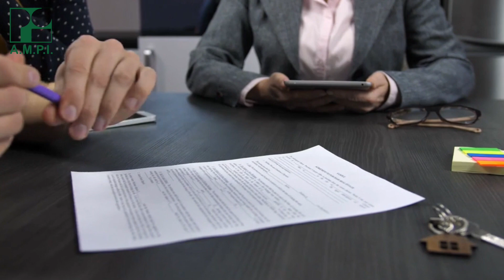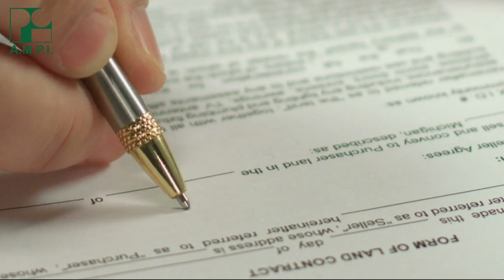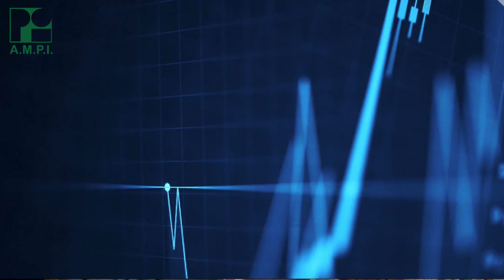Certeza Jurídica en Resma con Martín Martínez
En Resma sabemos que lo más importante es la certeza jurídica al momento de comprar o vender tu propiedad. Acércate con los expertos que te darán la seguridad legal para que sólo te preocupes por disfrutar de tu inversión.